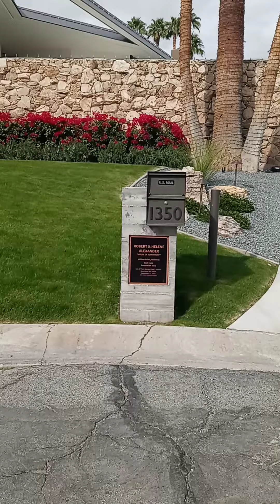Livestream Elvis Presley honeymoon Palm Spring, CA. home 1-15-2023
Documentary of visit to Palm Springs International Film Festival Roaddog warrior trip